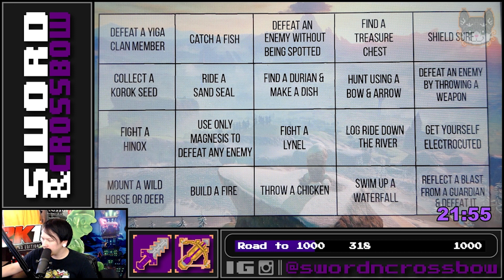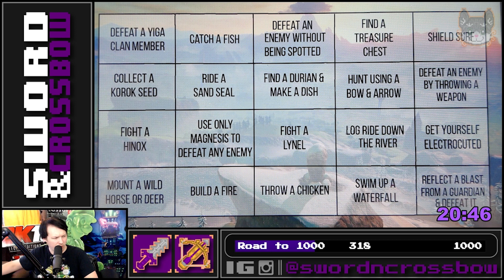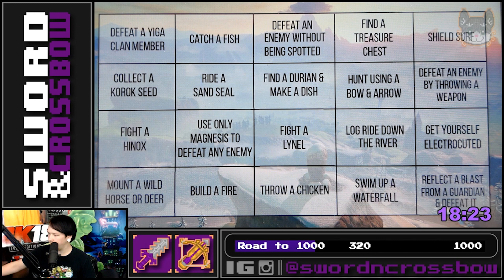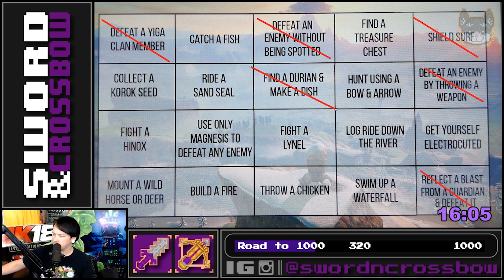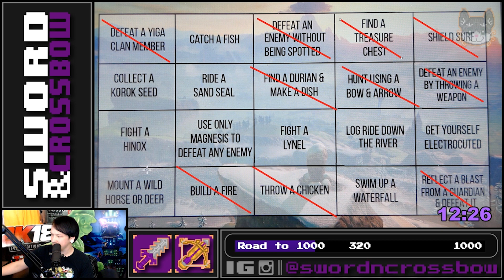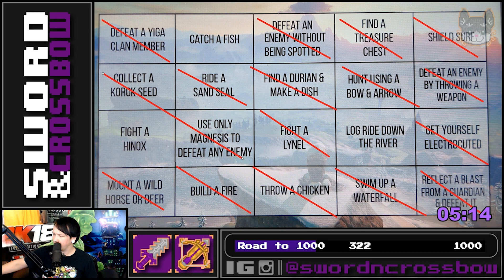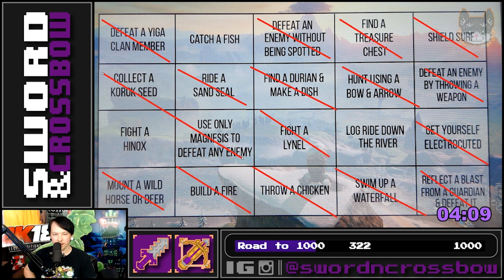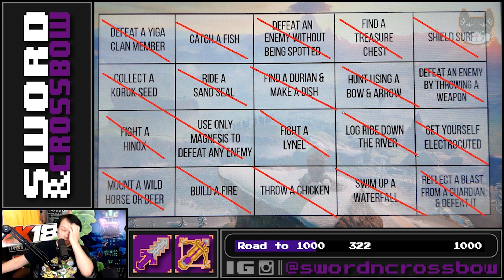20 Challenges in 20 Minutes!! [Breath of the Wild]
Nintendo proposed these 20 Breath of the Wild challenges to be completed in 20 minutes, and with a little twist I made them I little harder. Enjoy my final, successful attempt! This was really fun to figure out and master after several tries. I hope Nintendo does this again for their other titles!